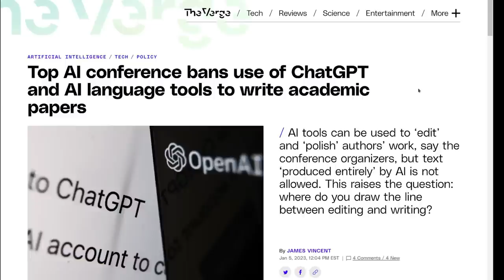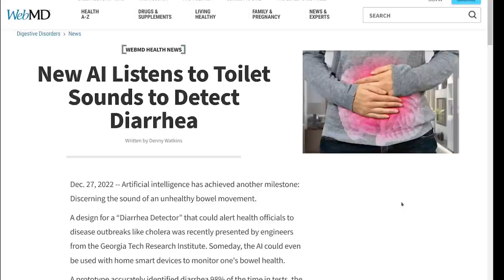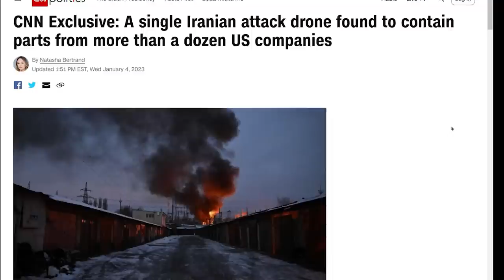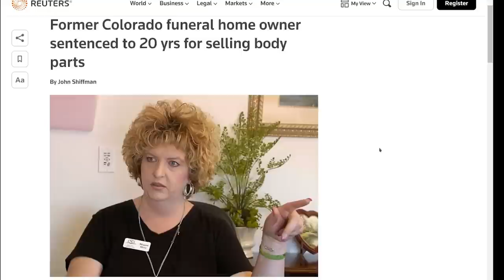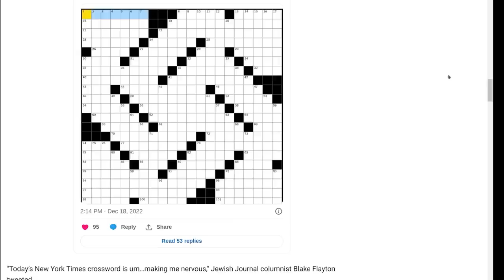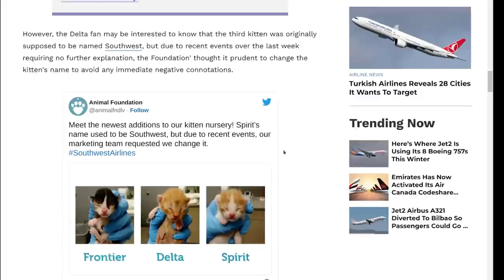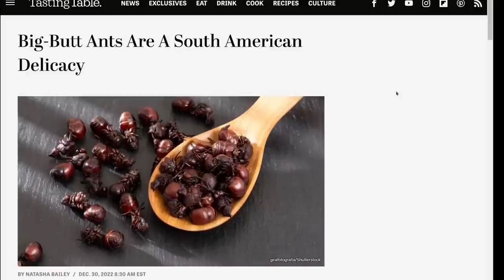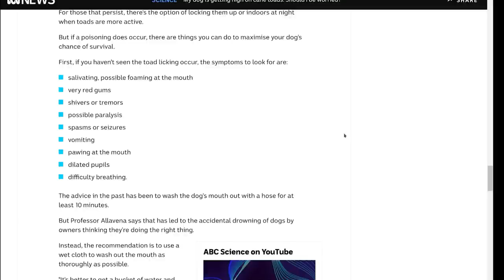The Level1 Show January 13 2023: I Eat Big Ants And I Cannot Lie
0:00 - Intro
1:24 - ChatGPT and AI language tools banned by AI conference for writing papers
2:36 - Microsoft aims for AI-powered version of Bing
4:22 - Apple Books quietly launches AI-narrated audiobooks
6:18 - New AI Listens to Toilet Sounds to Detect Diarrhea
7:41 - OpenAI, the company behind ChatGPT, in talks for tender offer that would give it $29 billion value
8:53 - Companies can ‘hire’ a virtual person for about $14k a year in China
10:11 - South Korean Moon Mission Delivers Devastatingly Gorgeous Earth Views
11:12 - A bright green comet will soon make its first and likely only appearance in recorded history — and it may be visible to the naked eye
12:10 - A single Iranian attack drone found to contain parts from more than a dozen US companies
13:32 - LAPD Reminds Officers Not to Drink and Drive After 7 Arrests
14:25 - "Higher than acceptable" methamphetamine levels in air ducts close Colorado public library
15:32 - Legal Use of Hallucinogenic Mushrooms Begins in Oregon
17:07 - Former Colorado funeral home owner sentenced to 20 yrs for selling body parts
18:06 - Nature to be prescribed to GP patients in Derbyshire
19:24 - Polk County burglars called 911 for help moving stolen items, deputies say
20:40 - Over 770,000 Wisconsinites have at least one OWI conviction
21:37 - Florida Dominatrix Group Demands Taxpayer Money For Dungeon From Local City Council
22:56 - NY Times Sunday crossword puzzles readers with swastika shape on Hanukkah: ‘How did this get approved’
24:18 - Madison Indigenous arts leader, activist revealed as white
26:31 - New Congresswoman Fights Rival Over Witchcraft Accusation
27:45 - Frontier Airlines will Give You Free Flights For Adopting These Cats
29:37 - Covid: Hong Kong to lift year-long ban on hamster imports
30:34 - Mystery cow at the centre of two dramas in space of 24 hours
32:00 - Happy walrus ruins New Year’s Eve
33:08 - Big-Butt Ants Are A South American Delicacy
35:04 - California county sees highest number of monarch butterflies in more than 20 years
36:34 - My dog is getting high on cane toads. Should I be worried?

Check us out online at the following places!